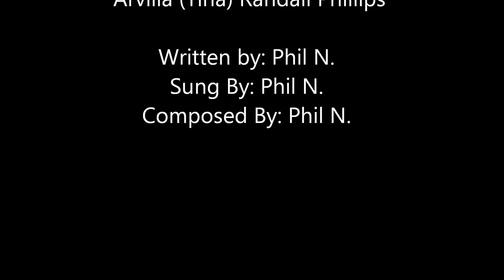Life got in the way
In memory of my sister who died on 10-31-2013.  Due to my being in the Army for over 20 years I never got to see my little sister.  I know I could have visited her and there is no excuses that covers my actions other than what I call " Life got in the way. " I really do not know how to explain why I sat down and in a matter of minutes was able to do this song.  I loved my sister very much.  We did talk often on the phone and Skype a few times. To her family I send my love and prayers.  Also this song I did in memory of her.  I know I am no expert guitar player and even a worst vocal singer.  This song wasn't made for money it was made for memory and to make grieving easier for me and those who need it as well.  I have been playing for just over a year.  Not bad for a 63 year old man who  wanted to play my whole life but never got the time because... "Life Got in the way".